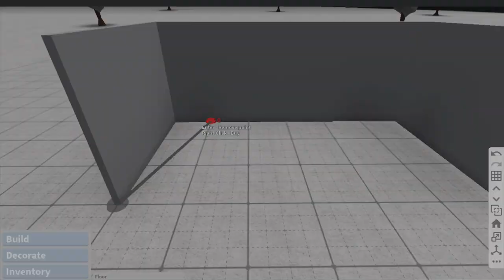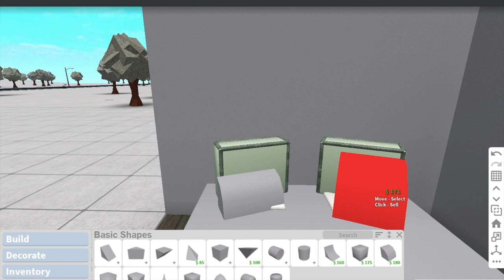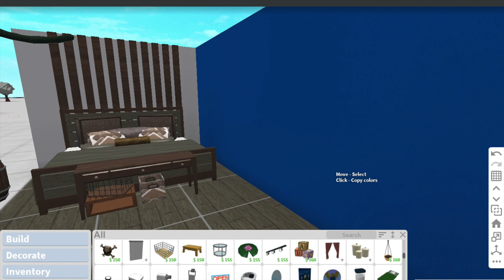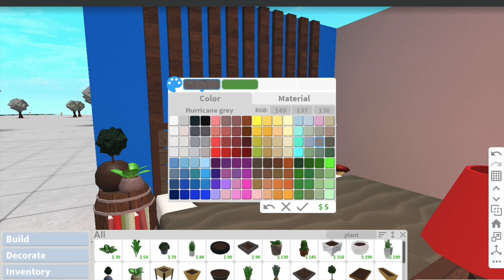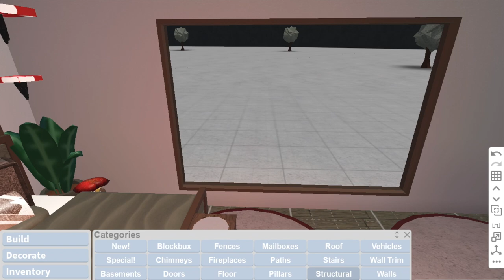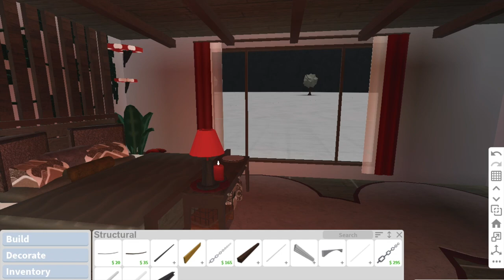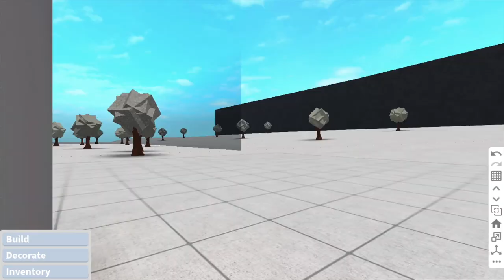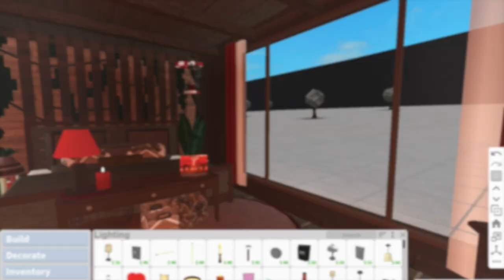✰Bloxburg - Mushroom themed bedroom✰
Hello there! Thank you for stopping by my channel, I hope you have a good day!

Here is a mushroom themed bedroom as suggested by this user: Besties4Eva. It is a 3x6 room. Let me know down below if there are any other builds you’d like to see me create! Have a good rest of your day/night and I hope to see you again soon!

✰Costs: 26.3k
✰Required gamepasses: Advanced Placing
✰Decals used:
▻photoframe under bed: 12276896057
▻photo 1 on wall: 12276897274
▻photo 2 on wall: 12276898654

✰Roblox Username: woodxe

Lots of love - Connie (woodie) ♡